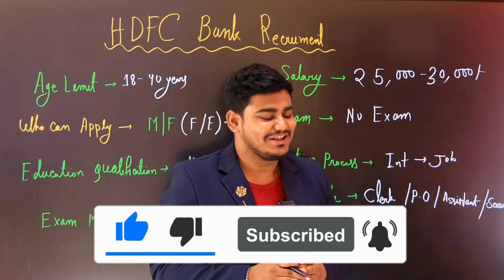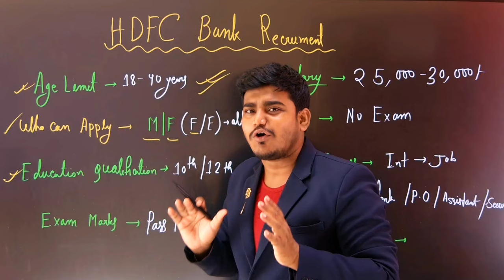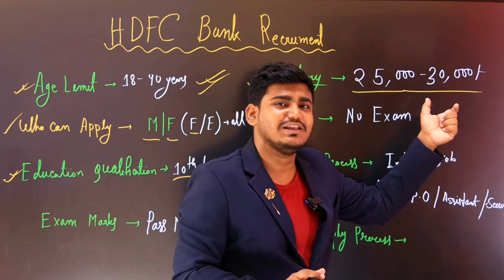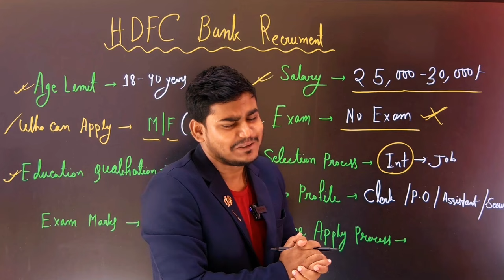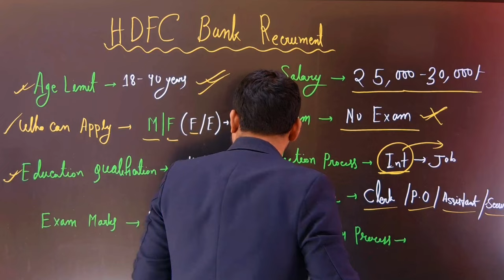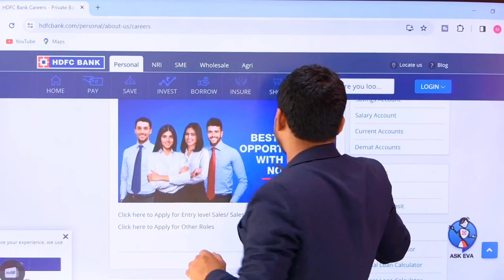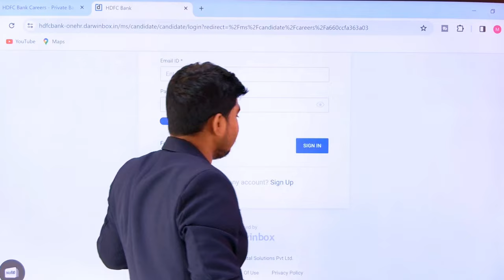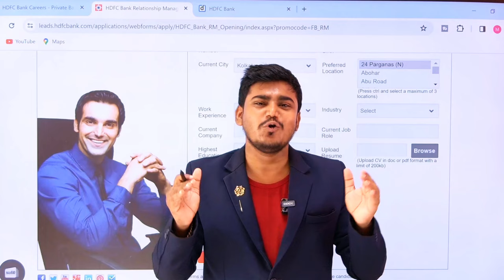10TH পাশে পরীক্ষা ছাড়াই চাকরি : HDFC Bank Recruitment 2024 | HDFC Job Vacancy 2024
HDFC Bank Recruitment 2024 | HDFC Job Vacancy 2024 | Bank Recruitment 2024